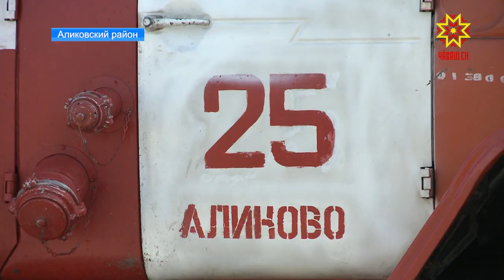В селе Чувашская Сорма открыли пожарное депо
Из 13 пожаров, которые в этом году произошли на территории Аликовского района, 4 случились в Чувашско-Сорминском сельском поселении. С чем связана такая статистика — не известно, однако, бороться с огнем теперь станет легче, а пожарные будут приезжать быстрее. В селе Чувашская Сорма появилось пожарное депо. Здание построили по программе инициативного бюджетирования